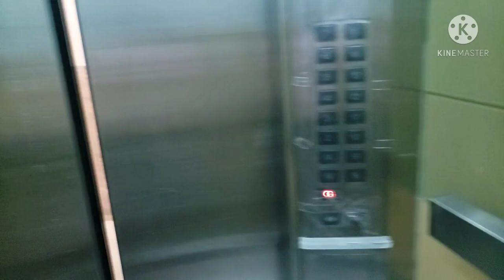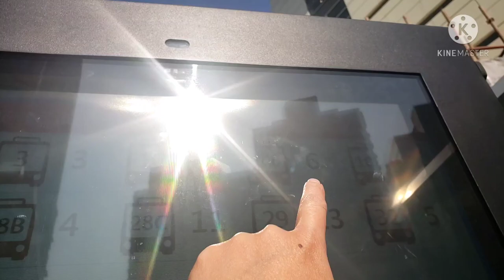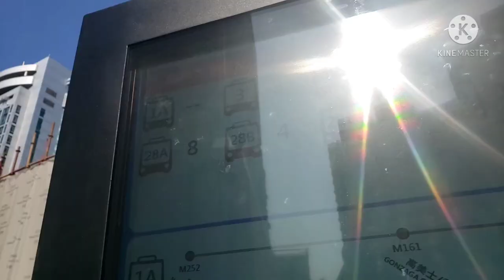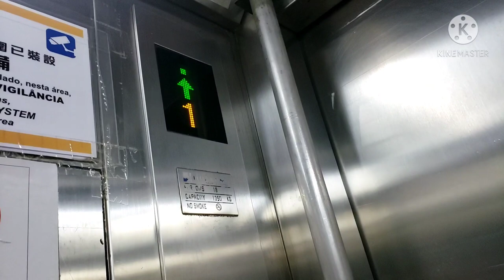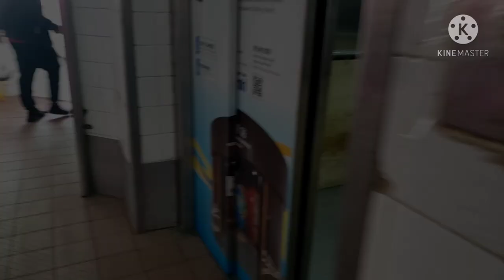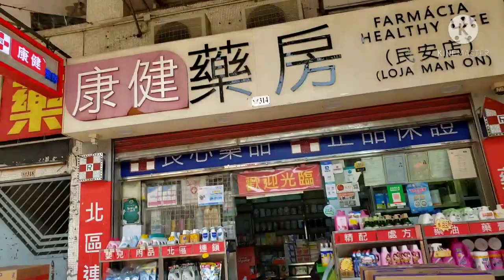Elevator (Marketing Day)